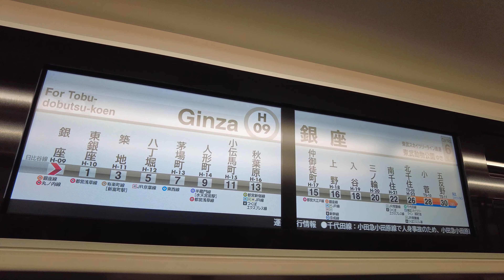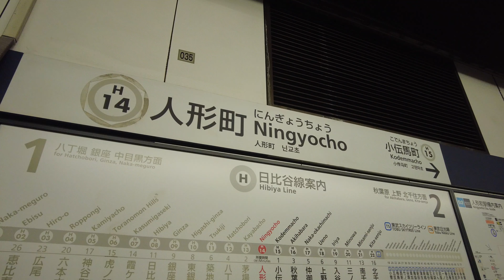Tokyo Metro Hibiya Line (Walk around NY 2023 4K)